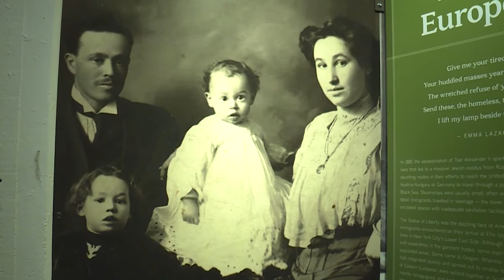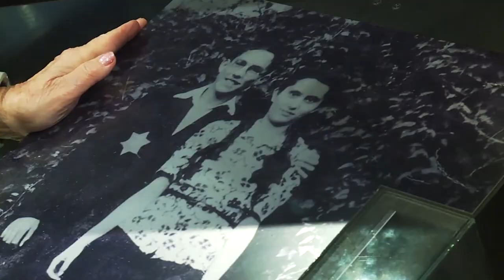Where We Live: Oregon’s Jewish community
First jews settled in 1848